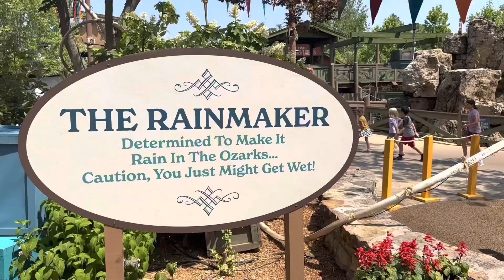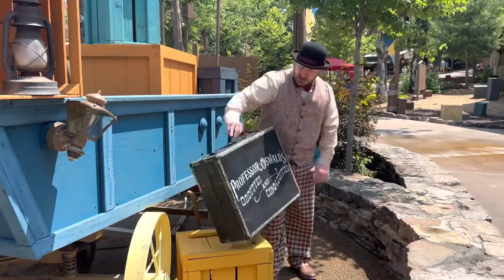Joshua Lehman as Professor Oswald in “The Rainmaker” in Rivertown at Silver Dollar City, Branson, MO